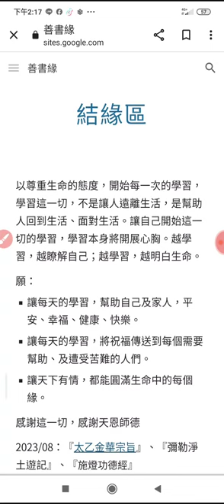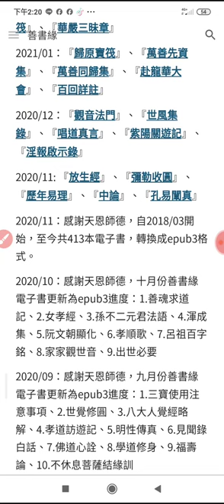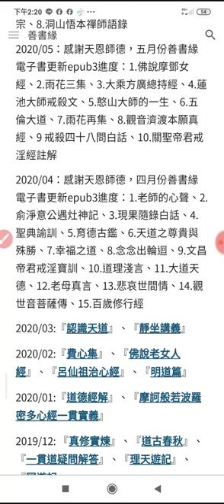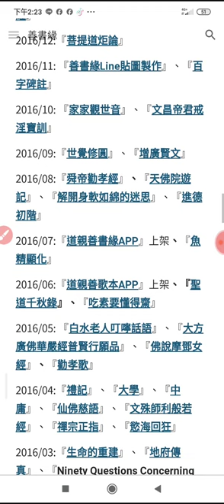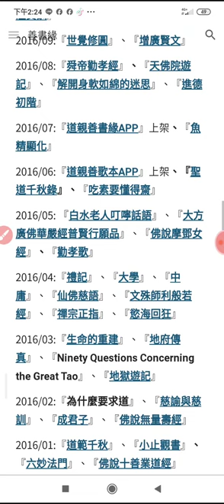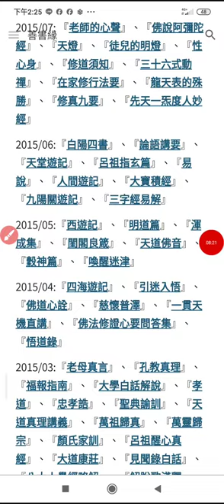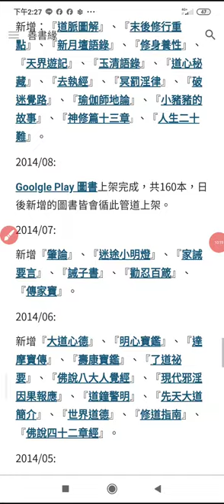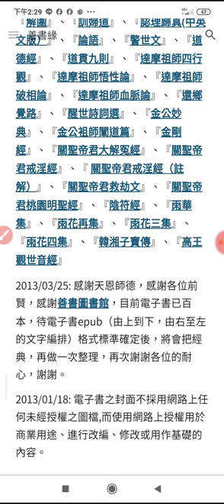20231123#善書圖書館 _141724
閩南語讀經影片合輯